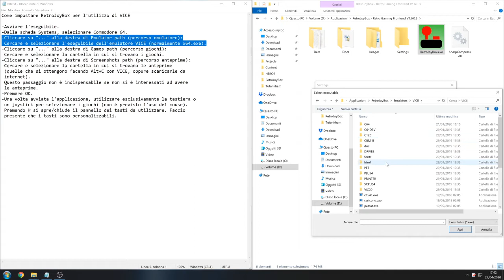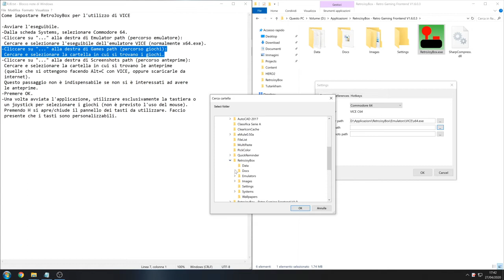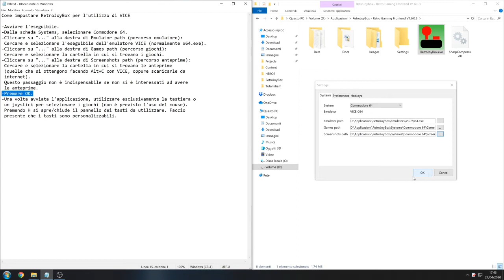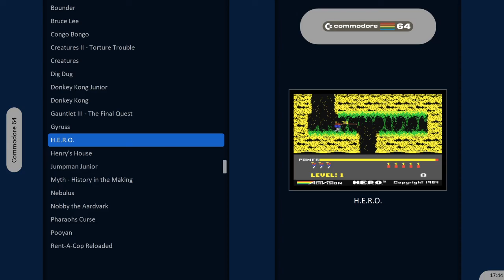Come impostare RetroJoyBox per l'utilizzo di VICE C64